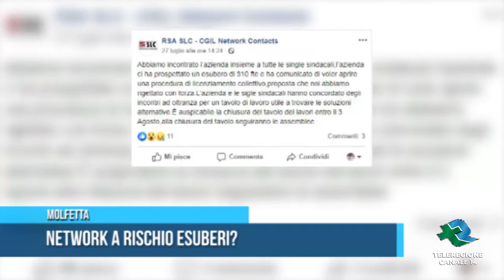MOLFETTA | Network a rischio esuberi